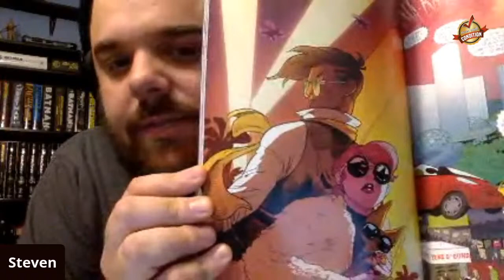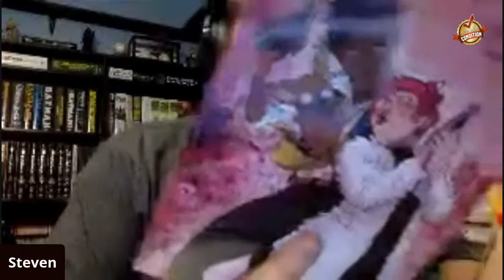Old Reader, New Readers: Monstress Book One Hardcover!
Join Wonder Maddie, The Uncanny Omar and their special guests Chris and Steven from "The Re-Do" podcast. They will be talking about Monstress by Marorie Liu and Sana Takeda.